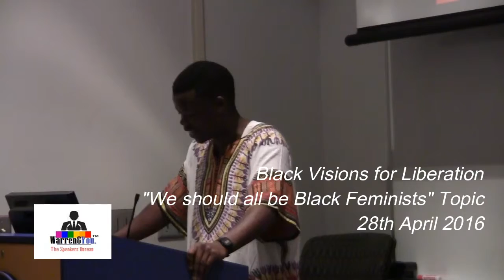Black Visions We Should All Be Black Feminists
Warren offers his perspective on why we should all be Black Feminists. He features Ifi Amadiume's work on "African Feminism". The speech was inspired by Chimamanda Ngozi Adichie "We should all be Feminist". Warren's speech was part of Political Science POL 339 Course for Black Political Thought  on April 28, 2016 at Johnson C. Smith University in Charlotte North Carolina, USA.